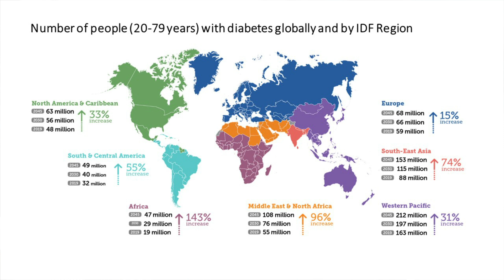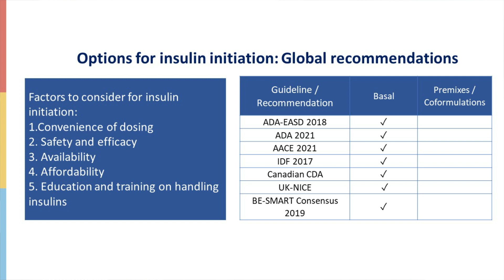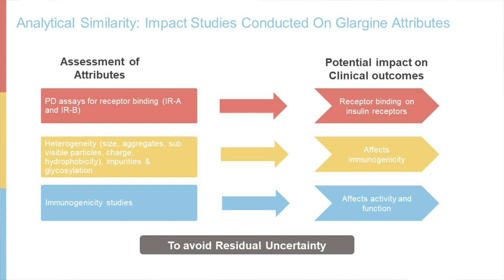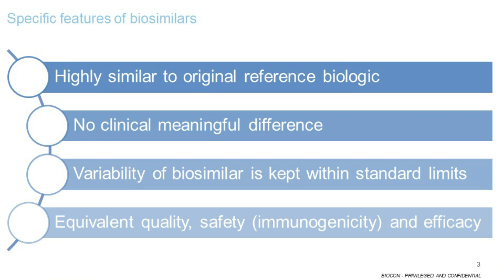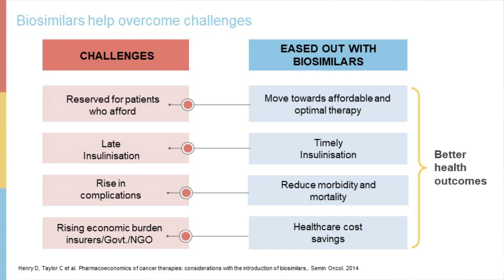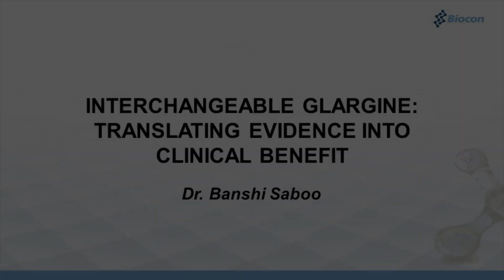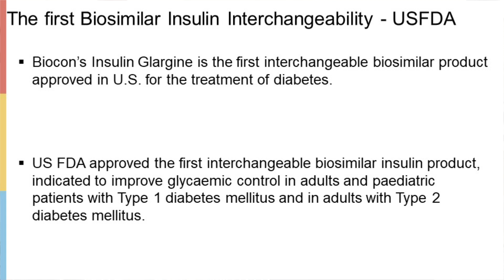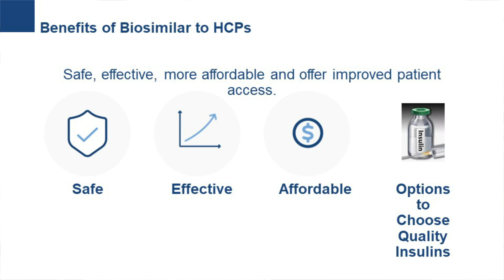Episode 4 | Dr. Anil Bhansali, Dr. Prasanna Kumar, Dr. Banshi Saboo | Rang De Neela CME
We want to express our gratitude to all of these three Doctors for contributing to this special CME.

Dr. Anil Bhansali is an Indian academic from Chandigarh. He is an Endocrinologist, and his research areas include endocrinology, diabetes, and cardiovascular diseases. Dr. Anil is here to speak out his view to 'Overcome Challenges for Insulin Administration'.

Dr. K. M. Prasanna Kumar is a senior Endocrinologist, a professor, a prominent award-winning professional, and the CEO of Bangalore Diabetes Hospital. Join Dr. Kumar sharing his views on 'Need for Biosimilar Insulin'.

Dr. Banshi Saboo is a prominent Diabetologist in Ahmedabad. He is committed to raising diabetes awareness in India by providing education.  Dr. Saboo is here to speak about 'Interchangeble Glargine: Translating Evidence into Clinical Benefit'.

If you wish to buy the art that is featured in the video, please contact the artist
Name: Mr. Bheem Malhotra (Dr. Anil Bhansali)

Name: Mr. Shinde Sriramulu (Dr. Prasanna Kumar)

Name: Mr. Jagdish Chitara (Dr. Banshi Saboo)

Rang De Neela is a mass-movement to create awareness on health and lifestyle. Over 30 senior doctors who are Metabolic Physicians come together to request India to Craft the Nation's Health once again!